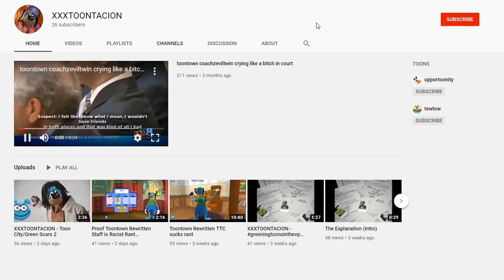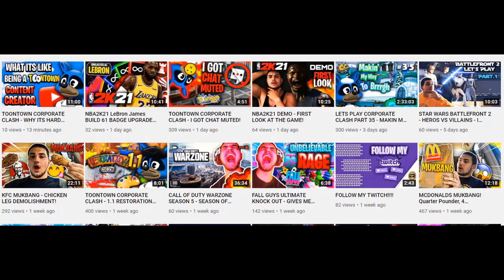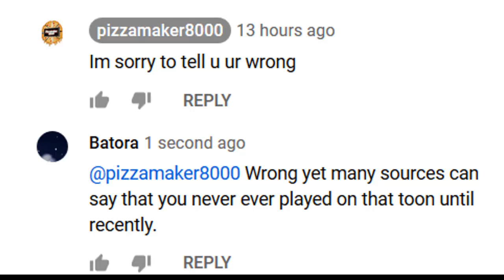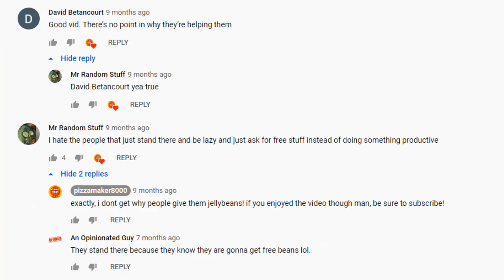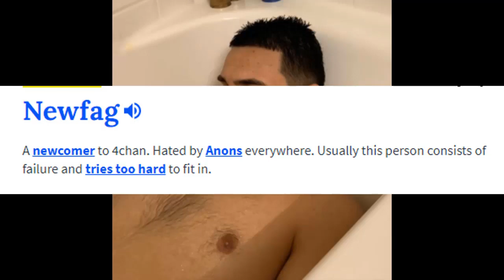pizzamaker8000 Rant (CULTURE VULTURE AND A INSECURE LIAR)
this pizzamaker8000 is the biggest poser in all of toontown history